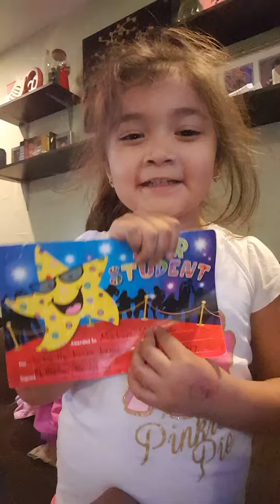What's in my backpack!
Madison's first YouTube video!